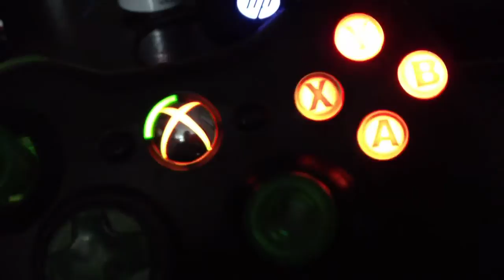Envy & Rage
Green LEDs in the Home button as well as ABXY. when rumble is activated the LEDs change colors, from Green to Red.